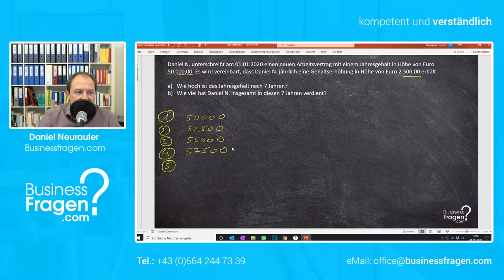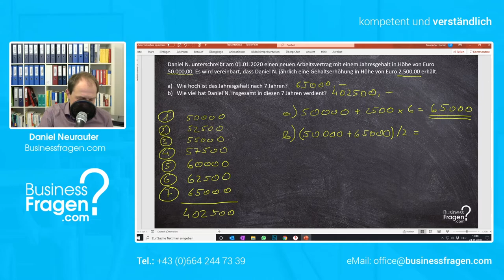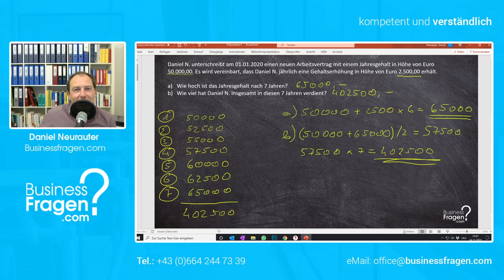Finanzmathematik Grundlagen (Übungsaufgabe mit Rechenweg & Lösung) - Matura & Studium!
In diesem Video bearbeiten wir eine Übungsaufgabe aus der Finanzmathematik. Wir zeigen Ihnen Schritt für Schritt den Lösungsweg, welchen Sie anschließend auf ähnliche Übungsaufgaben bzw. Klausuraufgaben umlegen können.